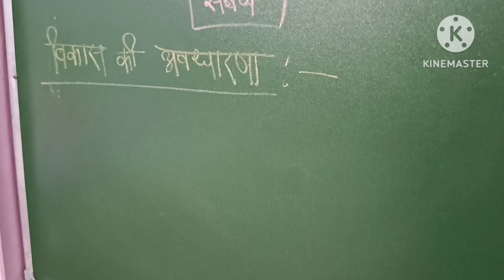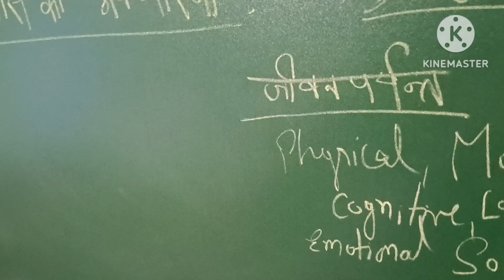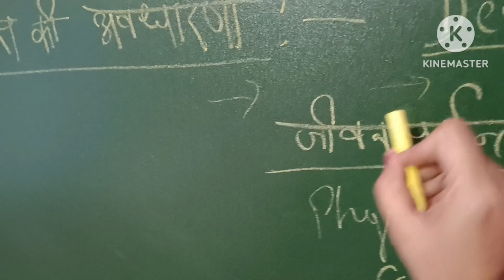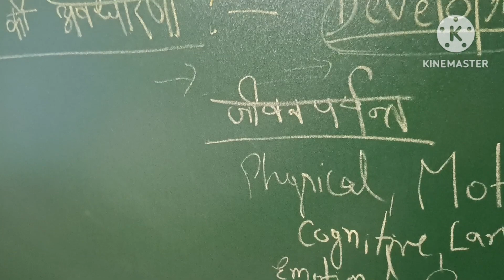विकास की अवधारणा